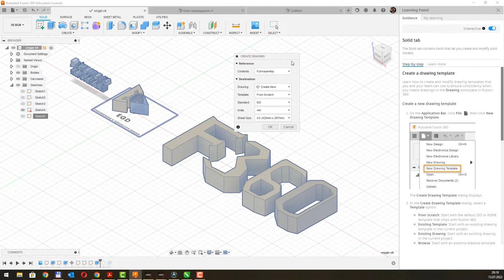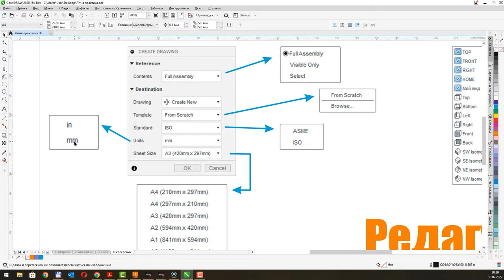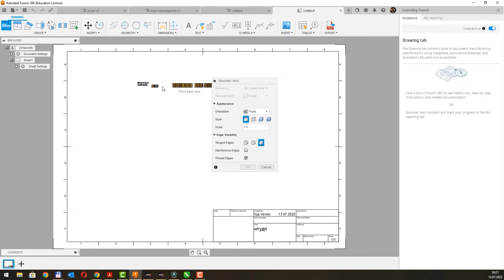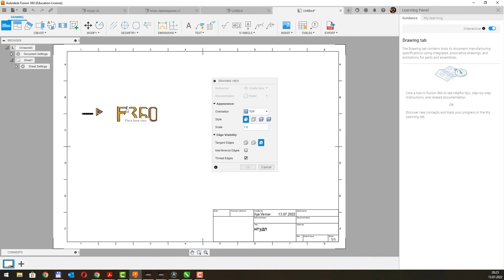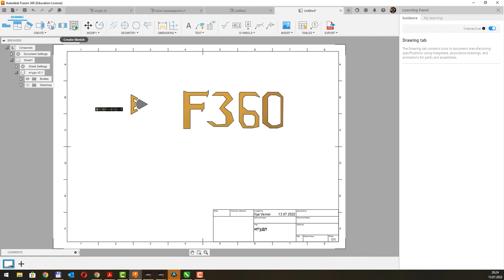Autodesk Fusion 360. 05 - Кресленик. Створення